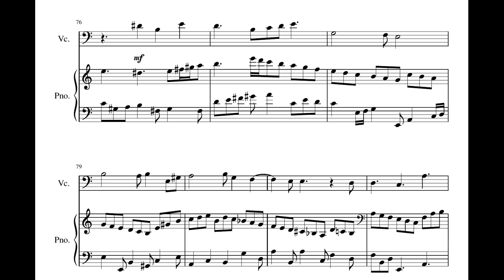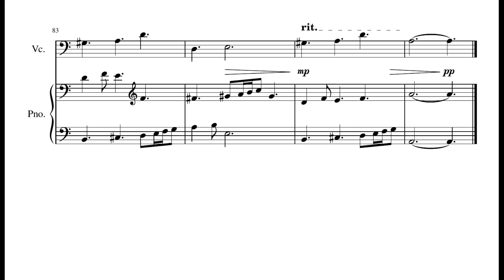Pastorale for cello and piano in a-minor (no 133)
Antti Nissinen 2024  @anttinissinen  (no 133)
Cello image pixabay licence